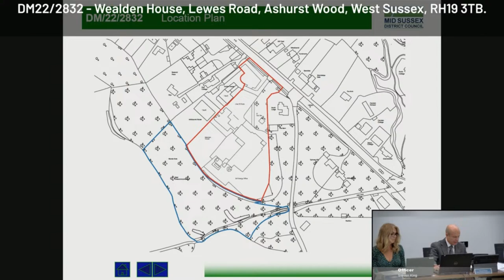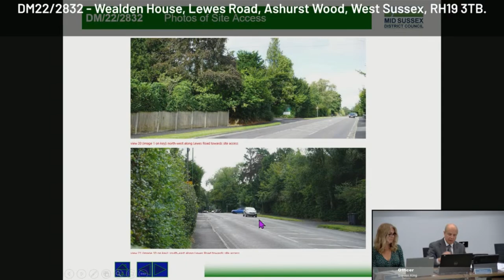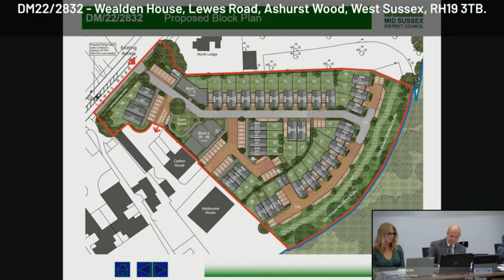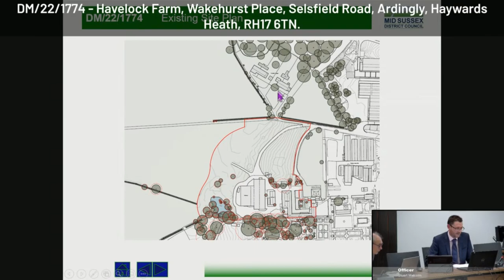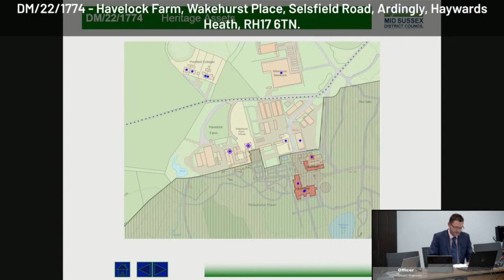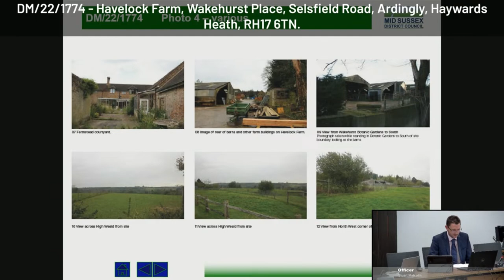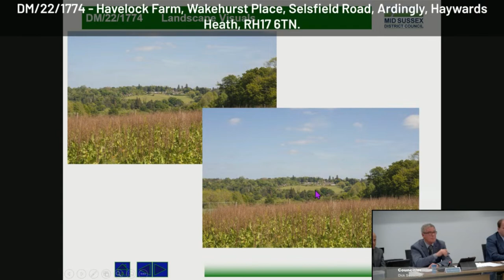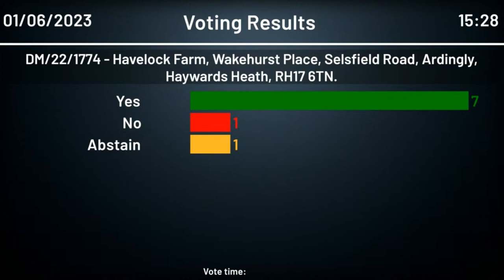District Planning Committee - Thursday 1 June 2023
This is a meeting of the Mid Sussex District Council District Planning Committee held on 1 June 2023. The agenda for the meeting can be found here: